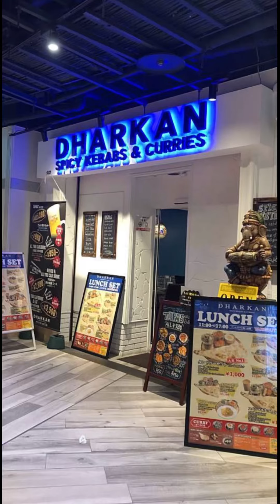忠茂ぶらり散歩旅🚶インドカレー🍛DHARKAN（ダルカン）梅田店❗️インドカレー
忠茂ぶらり散歩旅🚶
今回は梅田ハービスプラザB2Fにある
インドカレー🍛DHARKAN（ダルカン）梅田店❗️

今回はランチはバターチキンカレーとエビマッシュルームを注文しました。
ランチにはナンかライス（食べ放題）サラダ🥗ラッシー🥤がついています。
今回はナンをチョイス❗️
詳細はYouTube動画
美味かった❗️